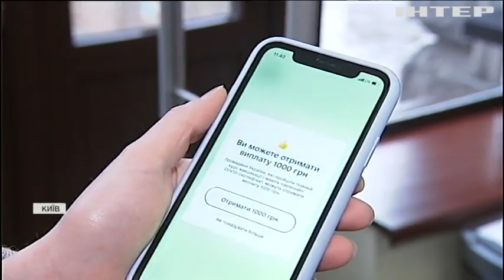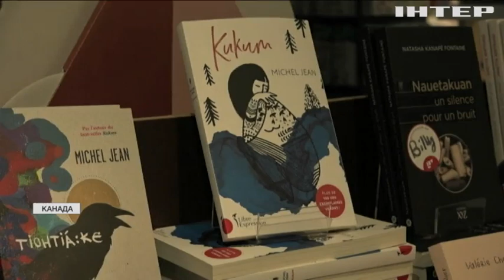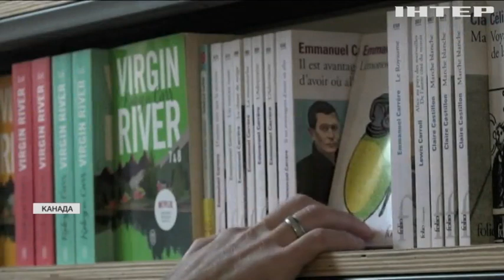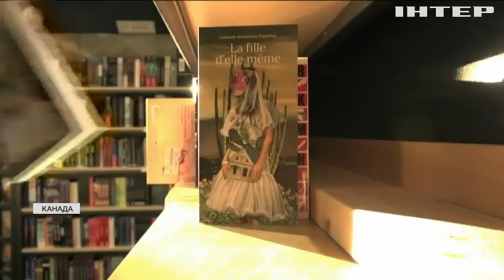Новости 07:00, выпуск за 2 февраля 2022 года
Дивіться у випуску:
Велика Британія наполягатиме на розширенні санкцій проти Росії – Борис Джонсон.
Польща готова надати Україні військову допомогу  для зміцнення обороноздатності.
Ентоні Блінкен закликав Кремль відвести війська від українського кордону.